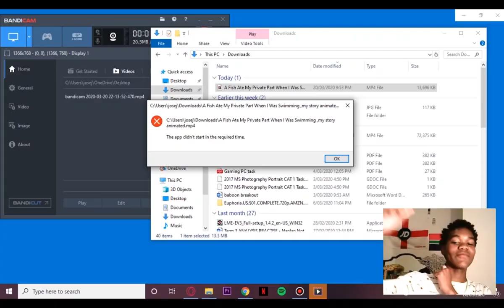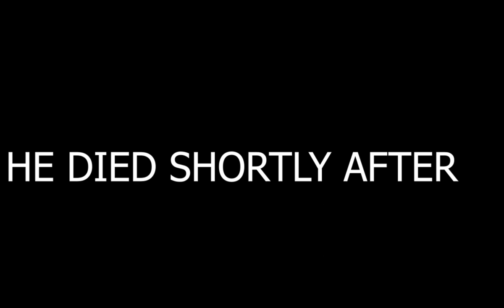My Dick Got Bitten Off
A Piranha Bit My Crotch (Reacting To Animated Stories)